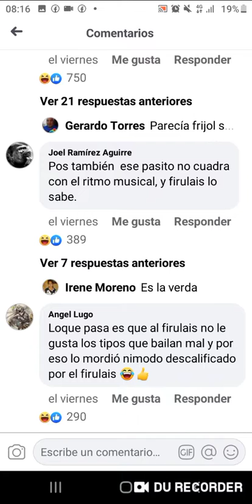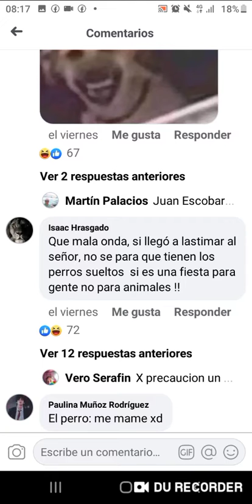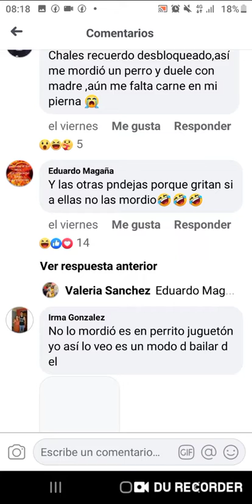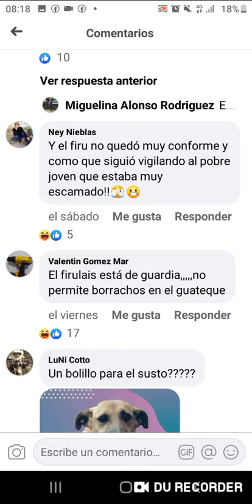Leyendo los comentarios de los vídeos graciosos del facebook 🤣